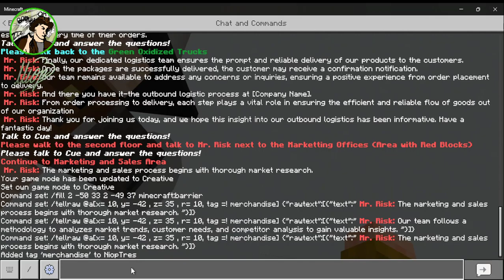Avance Final Proyecto Minecraft (Con Preguntas De Selección Multiple)